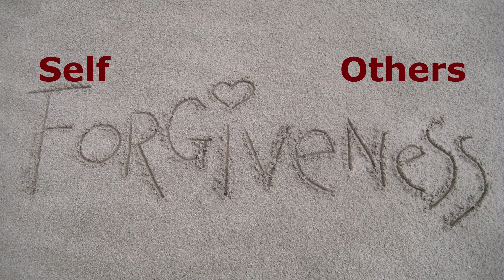2020 Numerology Forecast May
2020 Numerology Forecast May brings a 9 Energy.

Numerology Forecast May 2020 9 Energy, this is a time of endings, conclusion, release, letting go. We can feel highly emotional and at a loss. 9 is the energy of forgiveness and often when we release we find truth.

Keep working with the energies, they are guiding. This year is abour structure and stability, planning and systems. Get yours in order.

Spend time working investigating and deciding what is outdated, whats needs to go in order to replace with new.

Forgiveness starts with forgiving the self. Know you did the best you could with what you had available at the time. Become more awakend and aware so that you are grounded and able to make decisions congruent with your soul.

Have a question that could be a video, come and share with me at Ask Jo

If you enjoyed this video, please do one or all of the following so that we can stay connected and raise the vibration of owning our self, our dreams and share our journey;

Hugs, connectability and clarity
Jo